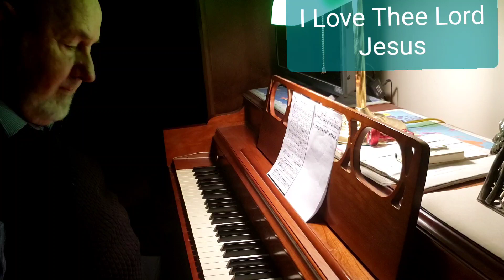I Love Thee Lord Jesus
Special Valentine's Day Chorus